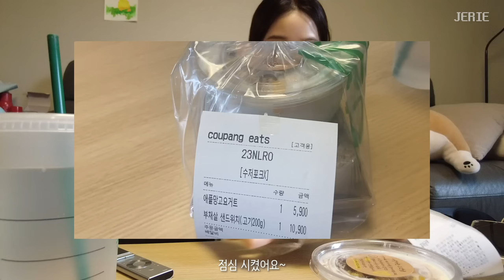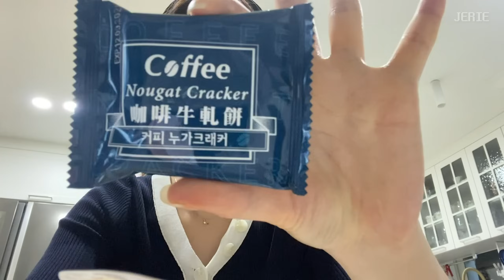리포터 정재희 VS 그냥 정재희 [온앤오프 VLOG]